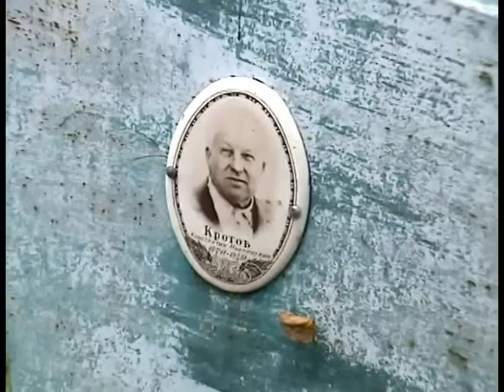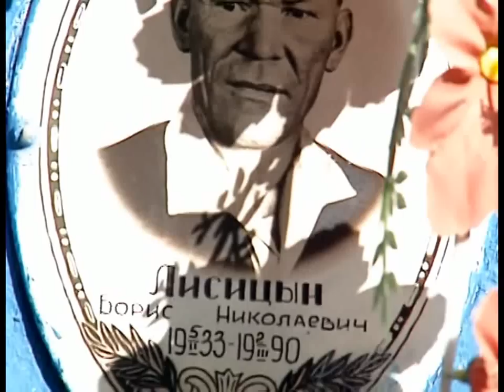притча - юродивый старец архимандрит Павел Груздев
архимандрит Павел Груздев (православие) - голоден был а ты накормил меня.